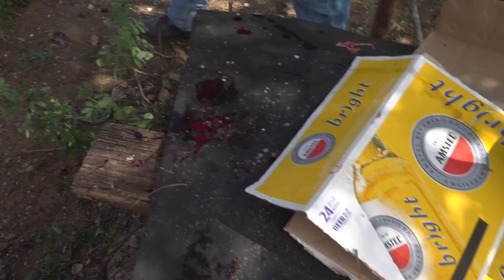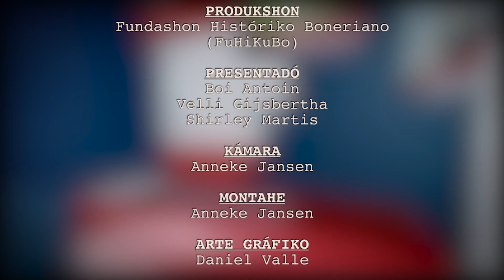AkiBoneiru - Toyan Frans (Bolivia - Kueb'i stoki i yuana)